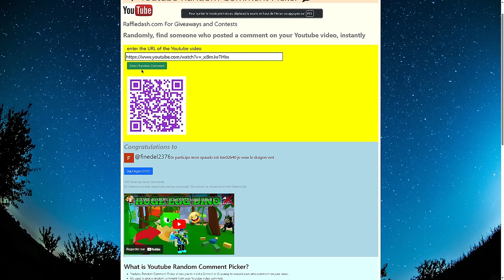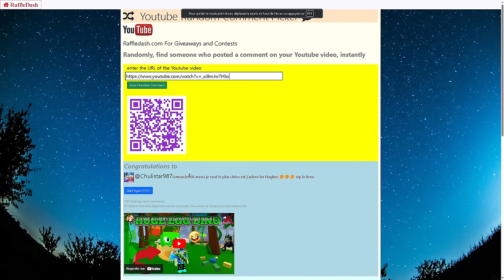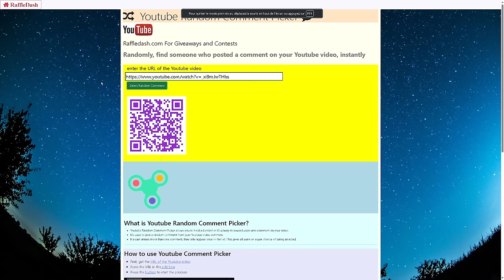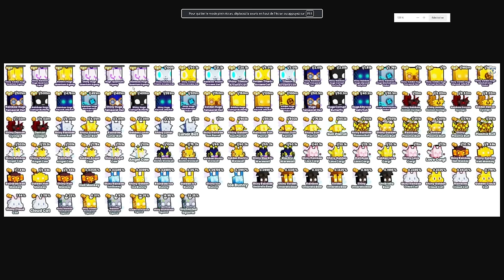➡️TUTO COMPLET du RNG EVENT⬅️ COMMENT j'ai eu 9 HUGES après le NERF sur PET SIMULATOR 99 dans ROBLOX